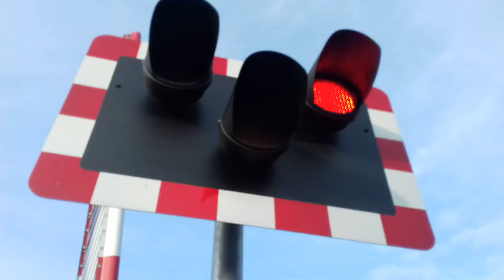Sandwich Level Crossing, Kent (06.03.17)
Train:395001
Service:1L40 St Pancras Int'l to Ramsgate.